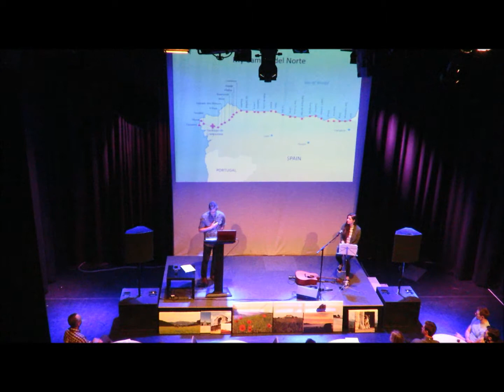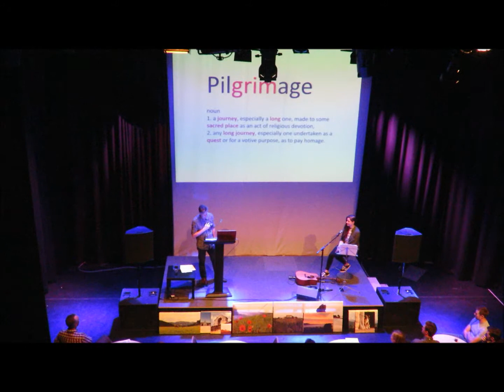Start of my book launch talk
This is 10 minutes from the start of my talk at the launch of my book 'The Man with the Camino Tattoo' at the Crescent Arts Centre in Belfast on 17 May 2018. All proceeds from the sale of my books goes to Cancer Research UK.